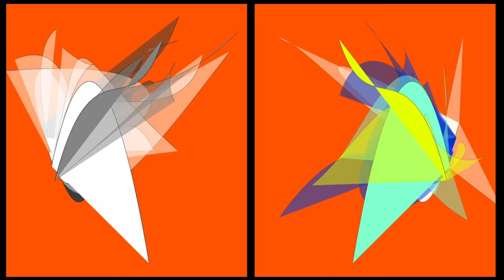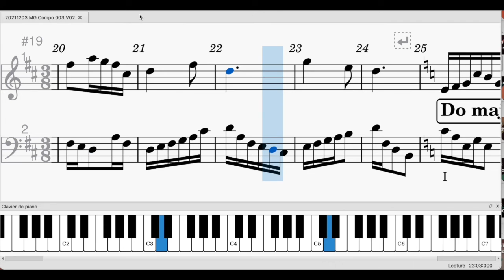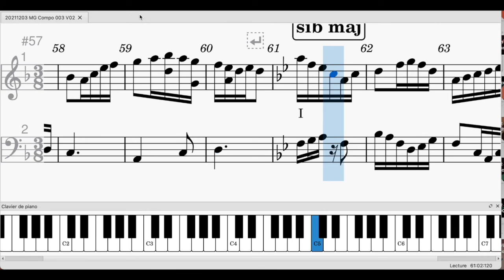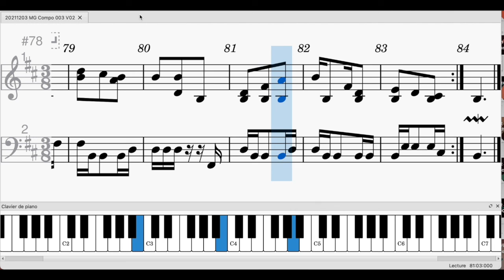20211203 MG Compo 003 V02 Draw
20211203 MG Compo 003 V02
20211203 MG Compo 003 V02.mp4
20211203_MG_Compo_003_V02_Draw_Published.mp4
sketch Name :20211203 MG Compo 003 V02 Draw
Inspired by Daniel Mentrard
Ribambelles and frieze (symmetry and translation)
P5.JS Editor + Screen Capture Lite + iMovie